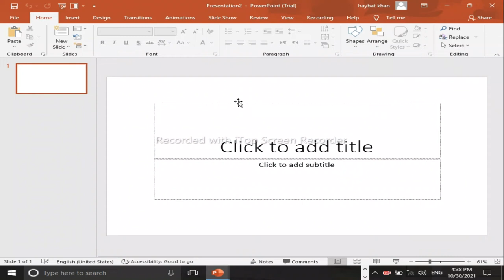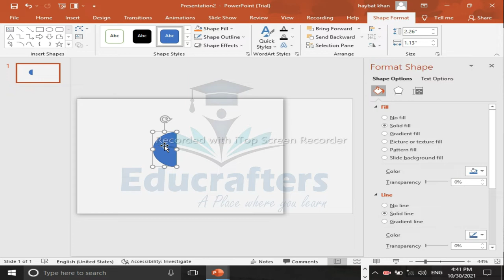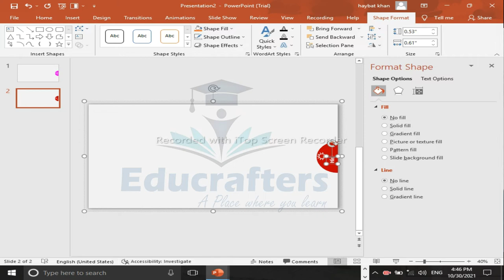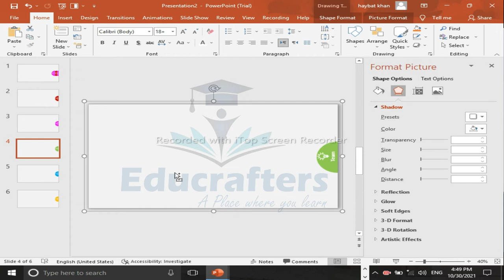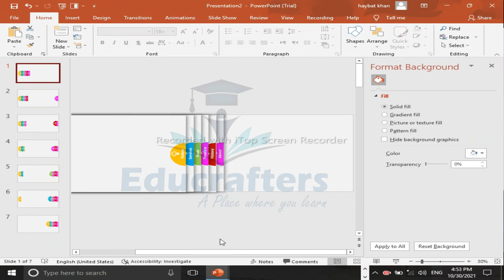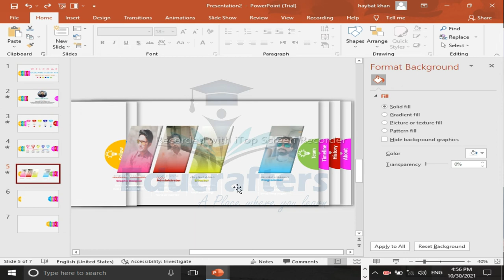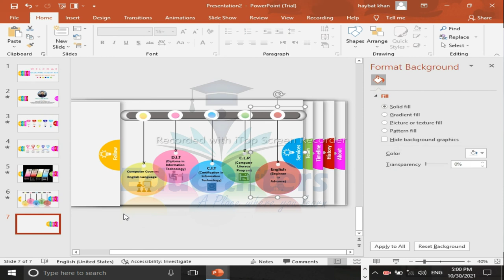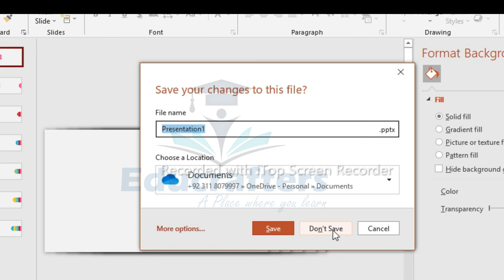Practical of PowerPoint Presentation Ms Office 2016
In this video you will learn to make a professional presentation in Ms PowerPoint, Basic Computer Lecture.